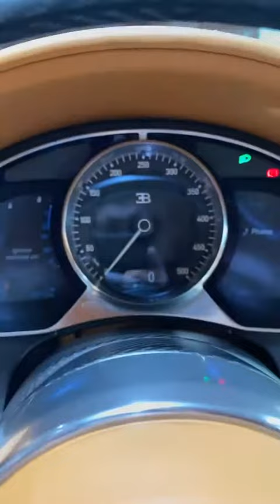Bugatti Chiron 2020 Black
☄️Images Credit

🎬Video Credit